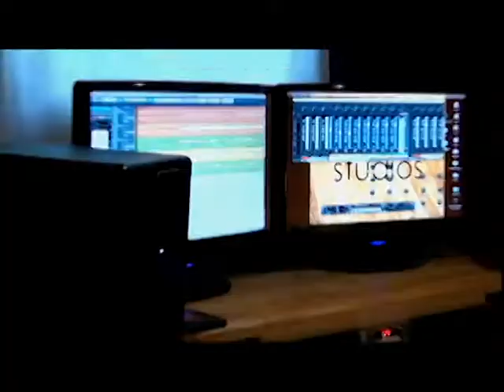Anchor The Ocean - "Blindspot" Promo Trailer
Promo trailer featuring studio footage of the band recording "Blindspot" off their upcoming EP. Songs recorded at Hey Charlie!! Studios